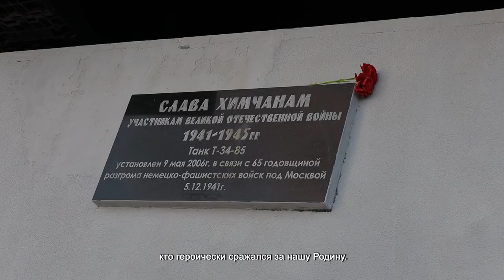В СКВЕРЕ МАРИИ РУБЦОВОЙ ПРОШЛА АКЦИЯ «CВЕЧА ПАМЯТИ»